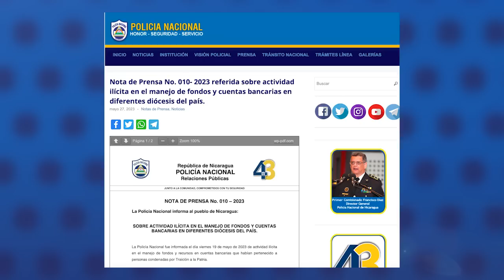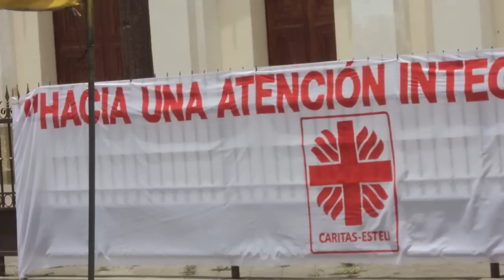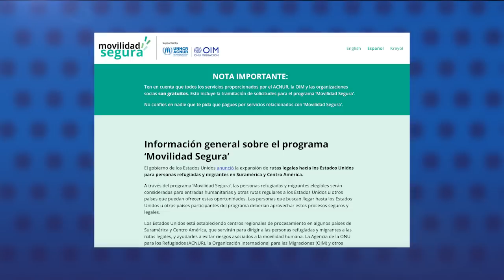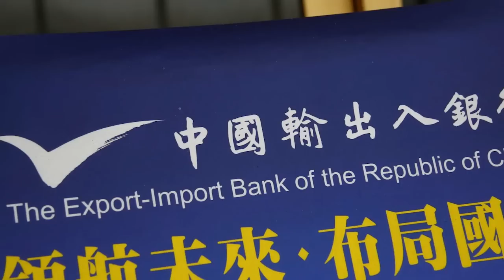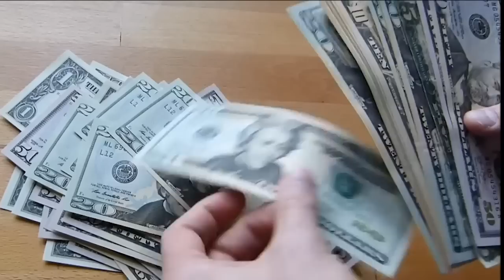Policía acusa a Iglesia por “lavado”, por uso de fondos donados por Catholic Relief Services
La dictadura de Daniel Ortega  mantiene retenidos centenares de miles de dólares de la Diócesis de Estelí y a ocho personas detenidas, bajo una supuesta investigación por lavado de dinero, pero el origen de esos fondos está lejos de ser ilícito y corresponde a una donación de 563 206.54 dólares realizada por la fundación Catholic Relief Services en 2012 a la Asociación Cáritas Diocesana de Estelí, explicaron fuentes vinculadas a la provincia eclesiástica.

Catholic Relief Services es una institución fundada por obispos católicos de Estados Unidos y que tenía relaciones de cooperación con Cáritas de Estelí desde 1990.
La Policía denunció una supuesta red de lavado de dinero operando en las diócesis de distintos departamentos del país sin mencionar un nombre en específico, sin embargo, se trata del manejo del remanente de una donación de fondos destinados para la construcción de un hospital cuando la diócesis estaba presidida por el obispo Abelardo Mata.

Luego que la dictadura ilegalizó la Asociación Cáritas diocesana de Estelí en 2022, se acordó que el destino de los fondos para proyectos sociales se donarían en su totalidad a la Diócesis de Estelí.
Las cuentas bancarias bajo investigación policial están identificadas con el nombre de “Diócesis de Estelí/Proyecto hospital” y se mantenían inactivas desde 2018, a raíz de que el proyecto se canceló. Por lo tanto, el dinero se retiró de las cuentas que se cerraron y se trasladó a las cuentas a nombre de Diócesis de Estelí las que fueron activadas ante esta eventualidad.

Lea los detalles en Confidencial.digital

En otras noticias:
- Ortega cede una tercera embajada, en cuatro meses, a Mohamed Lashtar, sobrino de Gadafi
- EE. UU. abrirá en Guatemala un “centro regional para migrantes”, el próximo 12 de junio
- Régimen acelera pagos al Eximbank de Taiwán por préstamo de USD 100 millones